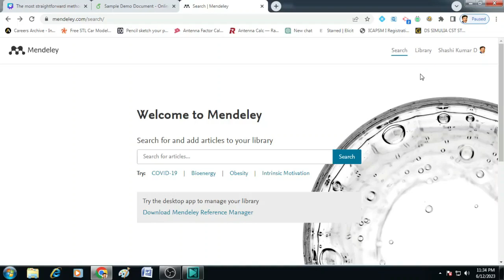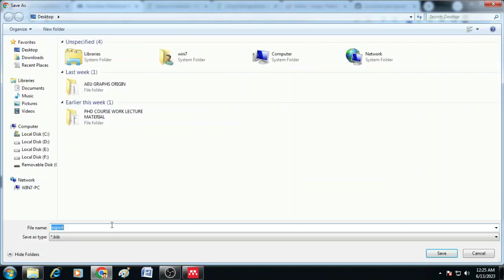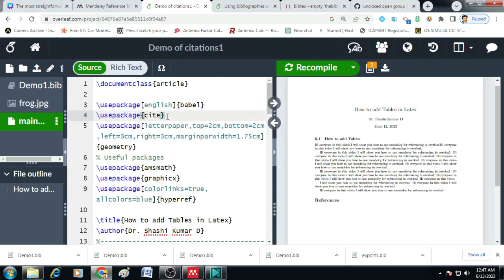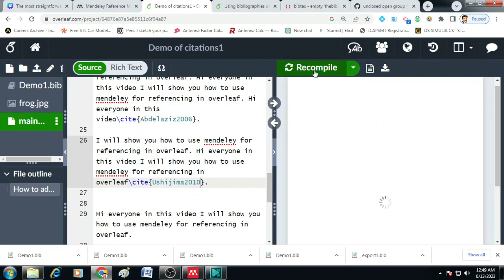Tutorial 2: Latex Tips for Researchers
Hi Friends !!
In this video I demonstrated how to generate bibtex file from Mendeley and use it in Latex/Overleaf. I also explained how to cite references in Overleaf using bibtex.